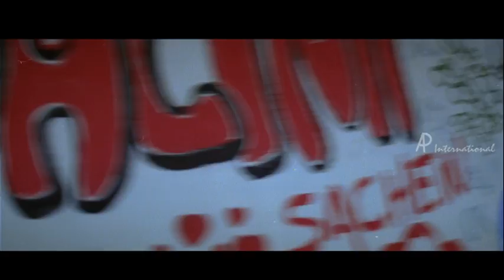Sachein - Vijay proposes to Genelia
Sachein - Tamil Movie

Star Cast: Vijay, Genelia, Vadivelu, Santhanam, Bipasha Basu
Direction: John Mahendran

Sachin is a Tamil Love Movie. Vijay is a carefree and happy go lucky guy college student, who comes across the beautiful Genelia on college campus and falls in love with her but she doesn't love him. Vijay proposes Genelia and tells her that she will fall for him. Genelia takes on Vijay's bet and gives him a total of one month to try and make her fall in love.